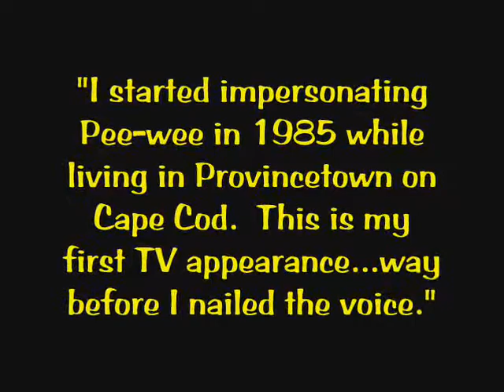Pee-wee Herman impersonator Jeff Scott's TV appearance, 1986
Jeff Scott, the countries foremost (and former) Pee-wee Herman impersonator very early in his career appearing on a local public access show in Cleveland, OH, 1986.

FACEBOOK jeffscottentertainer